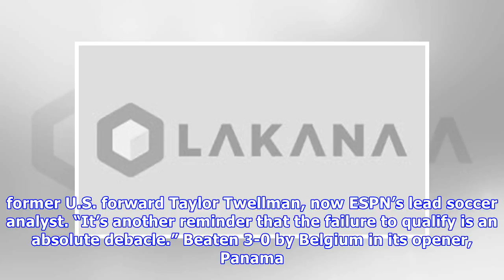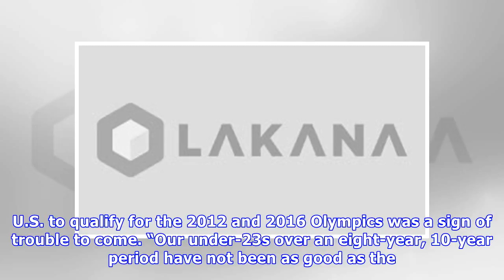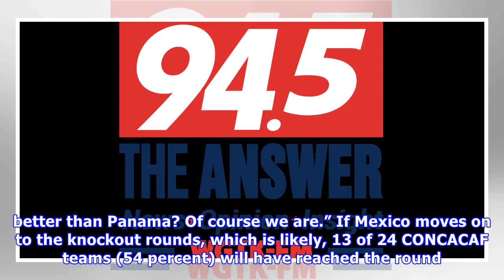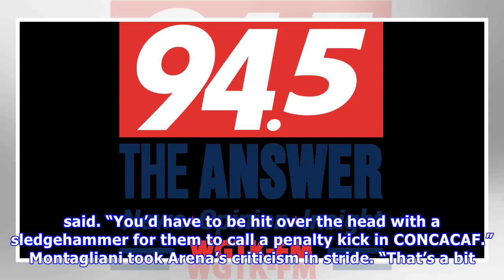What do Costa Rica, Panama early exits say about US soccer?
Panama goalkeeper Jaime Penedo lies on the ground after failing to stop a goal from England’s Jesse Lingard during the group G match between England and Panama at the 2018 soccer World Cup at the Nizh.